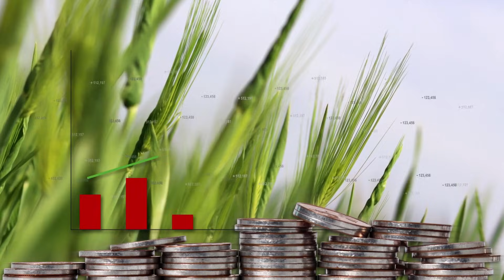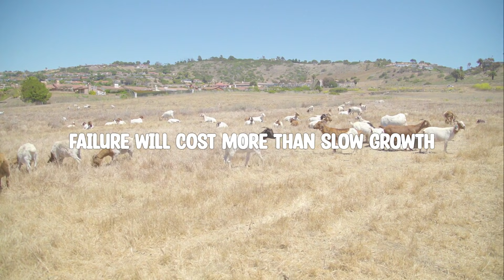Future Farms: Which Historic Breeds Will Thrive in Tomorrow's Agriculture?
As farming conditions change, one question matters more than ever: which livestock breeds will survive and stay profitable in the future?

In this video, we explore future farms by looking back at historic and heritage livestock breeds that were built to survive harsh environments, limited feed, and minimal human intervention. These are the animals that thrived long before modern inputs—and may thrive again as climates shift and farming costs rise.

We break down heritage cattle, sheep, and goat breeds, including hardy animals like Texas Longhorn cattle, Navajo-Churro sheep, and Spanish goats. You’ll learn how their genetics, adaptability, and low-input needs could make them ideal for sustainable agriculture and profitable farming in the future.

Whether you’re a farmer, homesteader, or simply interested in the future of agriculture, this video will help you understand why old genetics may be the key to modern farming success.

Watch till the end to see which breeds are truly built for tomorrow’s agriculture.

Chapters

0:00 Intro
0:46 WHY THE FUTURE OF FARMING IS CHANGING
1:46 WHAT MAKES A BREED “FUTURE-PROOF”?
3:26 HERITAGE CATTLE BREEDS FOR FUTURE FARMS
5:59 HERITAGE SHEEP BREEDS FOR FUTURE FARMS
8:04 HERITAGE GOAT BREEDS BUILT FOR CHANGE
9:51 PROFIT VS PERFORMANCE — A SHIFT IN THINKING
10:58 HOW FARMERS CAN PREPARE TODAY